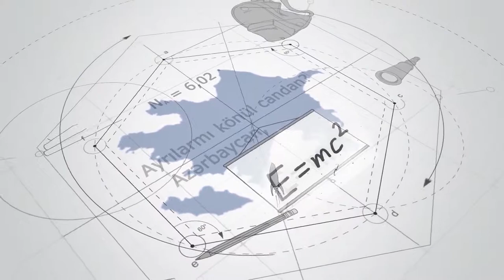tarix - teserrufat ve ehalinin heyatı